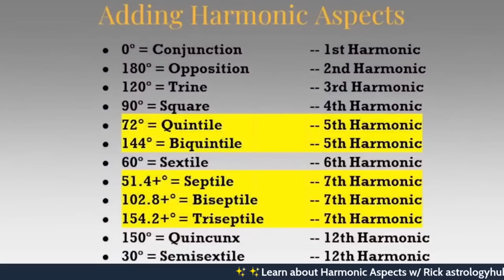Love & Harmony: An Astrological Guide to Relationship Aspects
Join Amanda & Rick Merlin Levine on the newest episode of the Cosmic Connection

🌒 The impact of Harmonic Aspects in Astrology relationships, those small but mighty connections that can make a big difference in how we connect with others.
🌓Dane Rudhyar's influence on how we understand Harmonic Aspects, and how his work has shaped the way we think about these important connections.
🌔 How you can use this knowledge to strengthen your connections with others!

Want to learn more about Harmonic Aspects with Rick?

🪄If you love Rick Levine, chances are you have thought of becoming an astrologer at least once in your life. It's never late to start learning!

🌠Get notified whenever a new episode comes out and get a day by day break down of the Astrological Weather every week!